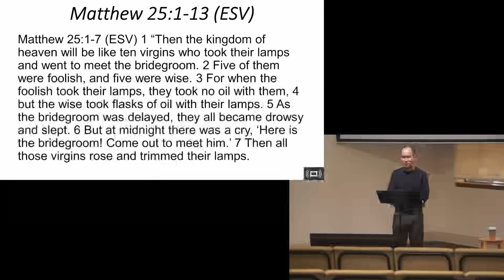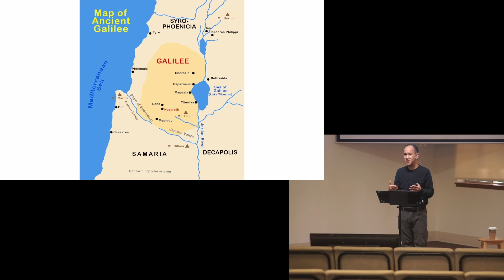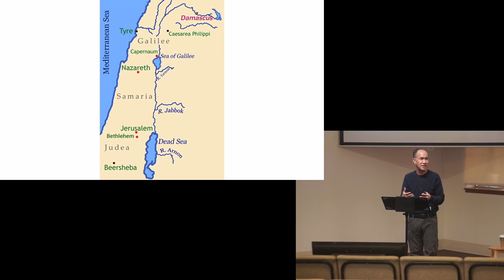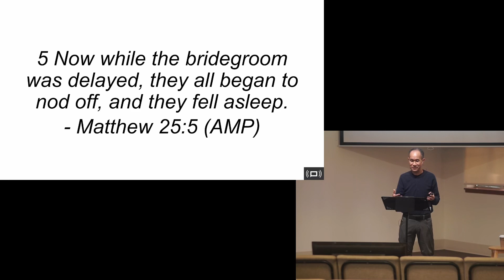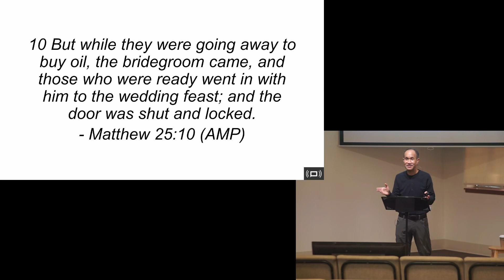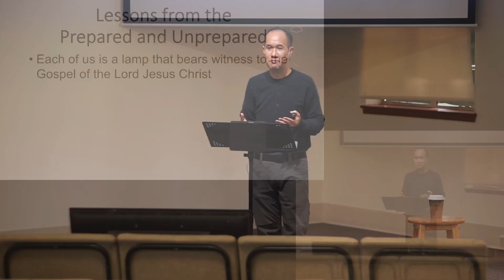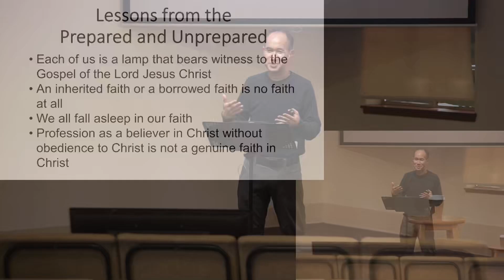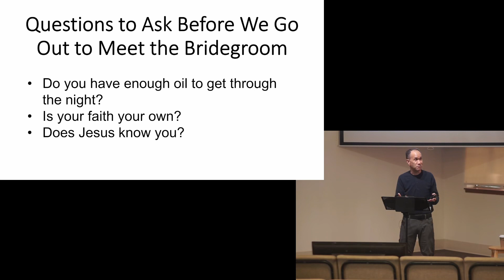The Oil of Preparation (Lesson)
Jay Mijares gave us Sunday’s message about “The Oil of Preparation.” This message is taken from the parable of the ten virgins, Matt. 25:1-13. In this story, the ten virgins (members of a wedding party) are waiting for the bridegroom to appear, but it’s not known when he will arrive. While they wait, they are meant to keep their oil lamps lit, as they will light the path for the wedding procession.

However, five of the virgins were not prepared. Matt. 25:3-4, “For when the foolish took their lamps, they took no oil with them, but the wise took flasks of oil with their lamps.”

The bridegroom was delayed, and they all fell asleep. When at last the bridegroom arrived, the wise virgins were able to light their lamps. The foolish ones had to go searching for oil to buy, but when they returned, the door was locked. They were denied access to the wedding.

Lamp oil is, of course, a metaphor for our faith, the strength of the holy spirit within us. It is up to us to keep our lamp full; we cannot use another person’s faith. Jay gave us four lessons about the prepared and the unprepared:
Each of us is a lamp that bears witness to the Gospel of the Lord Jesus Christ.
An inherited faith or a borrowed faith is no faith at all.
We all fall asleep in our faith (have moments of weakness or lapses in our faith practices).
Profession as a believer in Christ without obedience to Christ is not a genuine faith in Christ.

We all know that Christ is coming, but none of us know exactly when he will arrive. It is up to us to be ready to meet him at any time. Jay gave us three questions to ponder, and to answer honestly:
Do you have enough oil to get through the night?
Is your faith your own?
Does Jesus know you?

We are all invited to the celebration, but we must be awake and prepared to attend. Let us work consistently to keep our lamps full in joyful anticipation of Christ’s return.